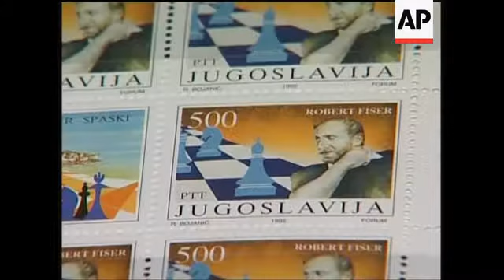Fiancee insists marriage plans are genuine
17 August 2004
1. Miyoko Watai, Bobby Fischer's fiancee, sitting down
2. Cutaway of photographers
3. SOUNDBITE: (English) Miyoko Watai, Bobby Fischer's Fiancee:
"Bobby Fischer and I have decided to marry. I first met Bobby Fischer in 1973 when he visited Japan, accompanied by another American man, to meet several members of the Japan Chess Association."
4. Wide of Watai reading statement
5. Close-up of chess pieces
6. SOUNDBITE: (English) Miyoko Watai, Bobby Fischer's Fiancee:
"In 2000, Bobby returned to Japan and stayed with me at my home. Since then, Bobby has spent most of his time in Japan and we have lived together here. We have also travelled together extensively inside and outside Japan. Until today, we managed to keep our relationship entirely private, even from our closest friends. However, under the current difficult circumstances, this is no longer possible."
File
7. Various still photos of Bobby Fischer
8. Various of Yugoslav postage stamps portraying Fischer
17 August 2004
9. SOUNDBITE: (English) Miyoko Watai, Bobby Fischer's Fiancee:
"We have taken the very serious decision to marry in the midst of this crisis in the hope that disclosing the reality that we have been living together as man and wife might help the two of us to return to that happy life we have been sharing before Bobby's illegal detention. After more than 30 years, we have made a very serious decision that we firmly hope will be respected as the right of every man and woman."
10. Cutaway of cameraman
11. Wide of Watai reading statement
12. Close-up of King and Queen chess pieces
13. Wide shot of photo board
14. Photo of Watai seated with other woman
STORYLINE:
Former US chess champion Bobby Fischer's announcement that he is engaged to a Japanese woman could win him sympathy among Japanese officials and help him avoid deportation to the United States, his fiancee said on Tuesday.
Fischer, wanted in the United States for allegedly violating international sanctions on former Yugoslavia, was detained in Japan last month when trying to travel on an invalid American passport.
He has been battling a deportation order to the United States.
Fischer's fiancee, Miyoko Watai, the president of Japan's Chess Association and a long-term friend of Fischer, said in a statement on Tuesday that the two first met in 1973 and had been living together in Japan for the past four years.
 "We have taken the very serious decision to marry in the midst of this crisis in the hope that disclosing ... that we have been living together as man and wife might help the two of us return to that happy life we had been sharing," she said.
Watai, who has been active in supporting Fischer's case against deportation, said the couple had previously kept their relationship private, even from their closest friends.
But she said that "under the current difficult circumstances," the two decided to reveal their romance.
Marriage to a Japanese citizen would not have any legal effect on the deportation order against Fischer, but supporters hope the engagement will win him some sympathy with the Japanese Justice Ministry, said Fischer's adviser.
Fischer is fighting his detention and the deportation order in court. He has applied for asylum in Japan and at the same time, he is attempting to renounce his US citizenship.
Fischer soared to fame when he defeated Boris Spassky of the Soviet Union in a series of games in Reykjavik, Iceland, in 1972. The Cold War win made him the first US world champion in more than a century.